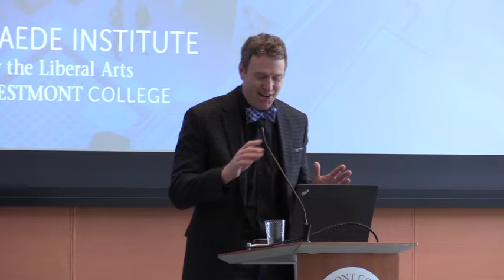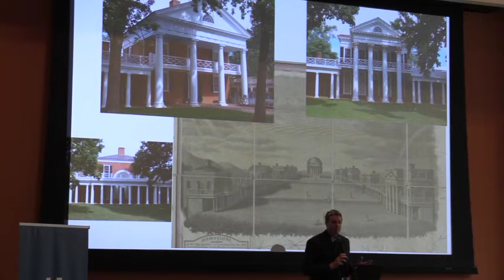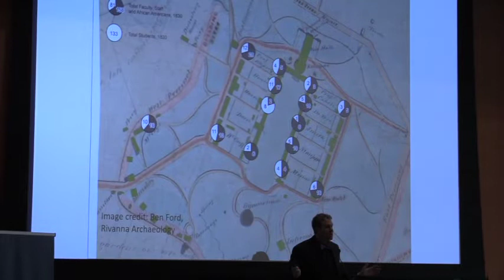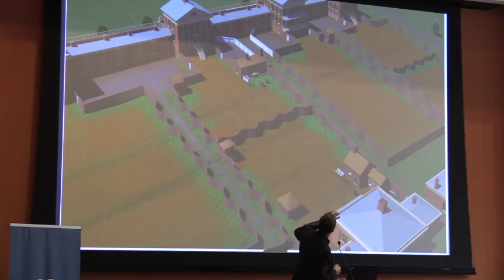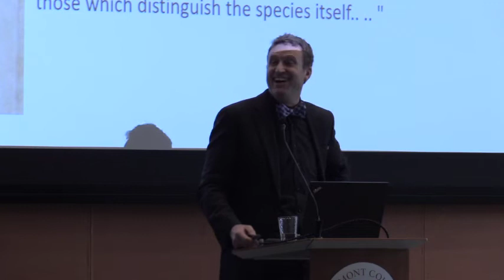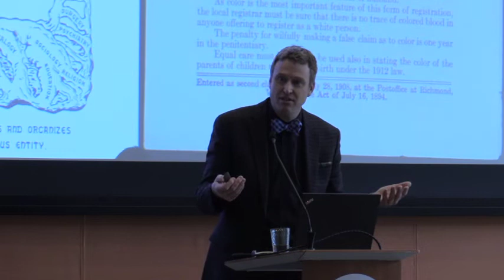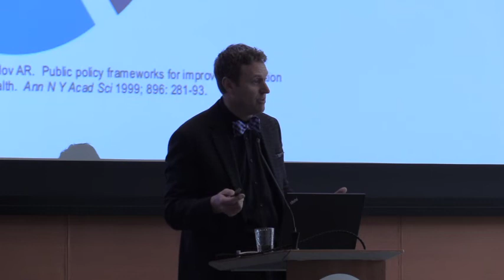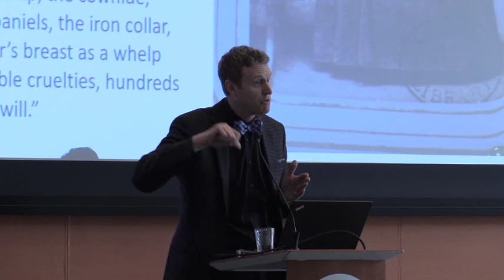ILA 2020 Louis P Nelson "Educated in Tyranny - SESSION 4